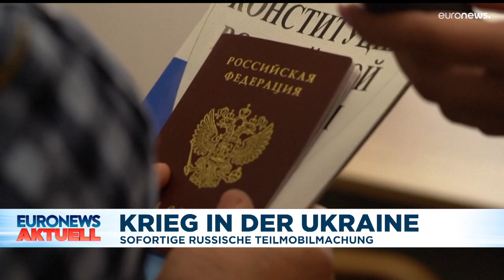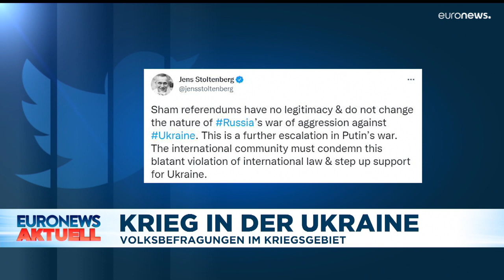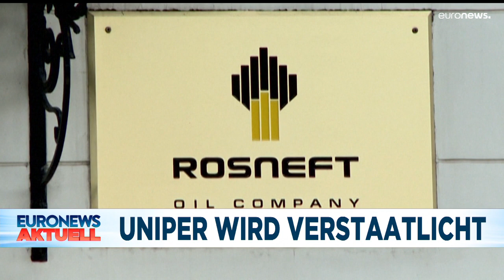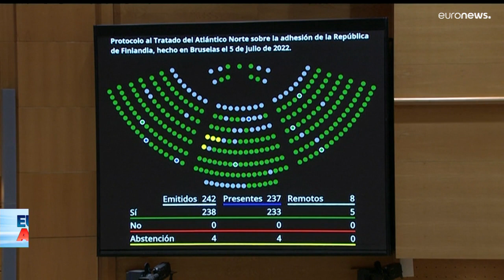Nachrichten des Tages | 21. September - Mittagsausgabe